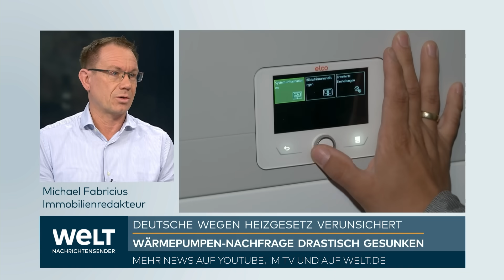HEIZUNGSGESETZ: Nachfrage nach Wärmepumpen drastisch gesunken - "Es gibt drei Gründe" I WELT Analyse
Die Nachfrage nach Wärmepumpen ist im ersten Halbjahr deutlich zurückgegangen. Beim Bundesamt für Wirtschaft und Ausfuhrkontrolle wurden in diesem Zeitraum 48 804 Anträge für die Förderung einer Wärmepumpe gestellt. Im Vorjahreszeitraum waren es noch 97 766 Anträge, wie aus Veröffentlichungen der Behörde hervorgeht. Zuvor hatte die Funke-Mediengruppe (Dienstag) darüber berichtet.

«Die Bafa-Zahlen sind ein Zeugnis der enormen Verunsicherung, die das geplante Heizungsgesetz ausgelöst hat», sagte der Sprecher des Zentralverbands Sanitär Heizung Klima, Frank Ebisch, den Funke-Zeitungen. Die Betriebe wüssten nicht, wie sie rechtssicher beraten könnten und wie es mit der Förderung weitergehe. «Da kann es nicht überraschen, dass Verbraucher und Firmen in der derzeitigen Lage lieber abwarten.»

Auch bei Sanierungen halten sich die Deutschen dem Bericht zufolge zurück. Nach vorläufigen Zahlen des Marktforschungsinstituts B+L seien im ersten Halbjahr 14,88 Millionen Quadratmeter Gebäudefläche mit Wärmedämmverbundsystemen gedämmt worden - ein Minus von knapp 15 Prozent gegenüber dem Vorjahreszeitraum.